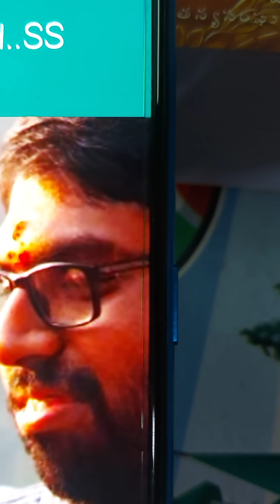దక్షిణ కొరియా లో రెండవ రాకడ.. జరిగింది..అంటున్న.శైలేంద్ర.గారు